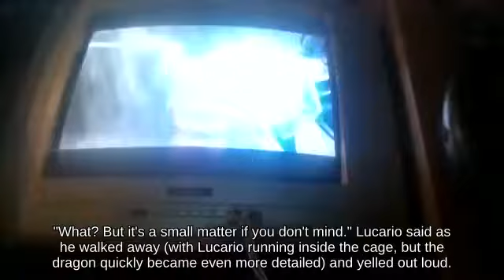Attack Rosalina with Mr. Game & Watch picking up Bonsly!!? - SSBU